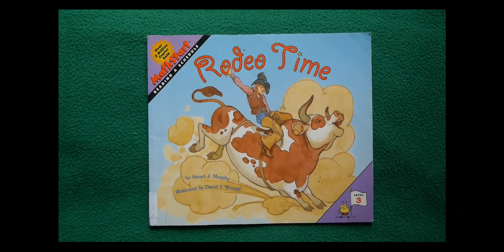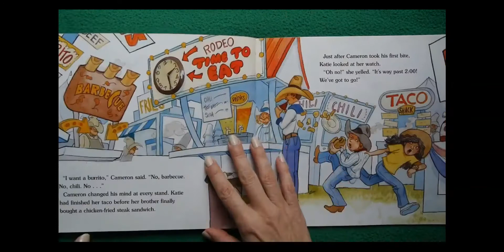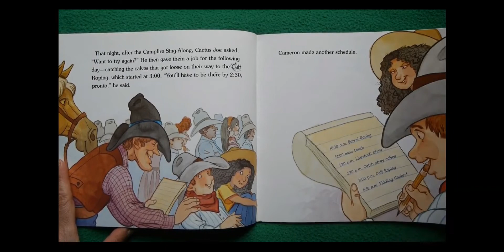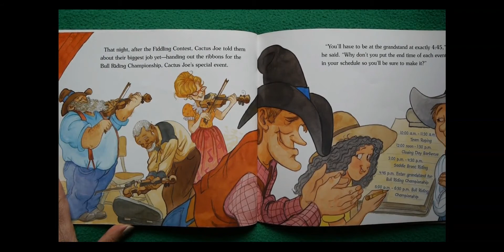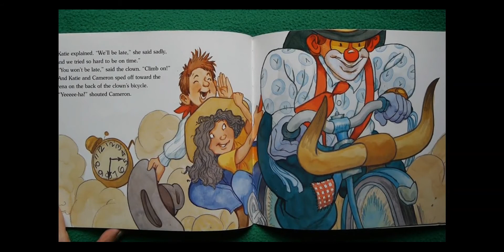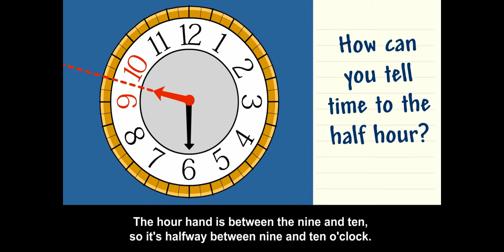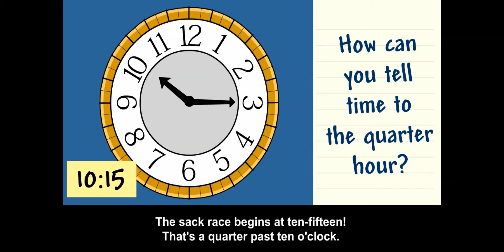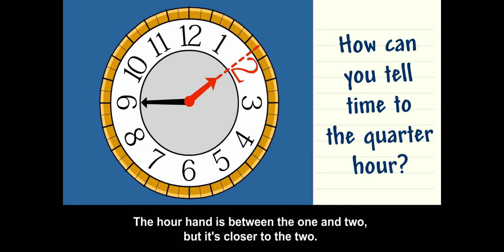Time to half hour 3 2